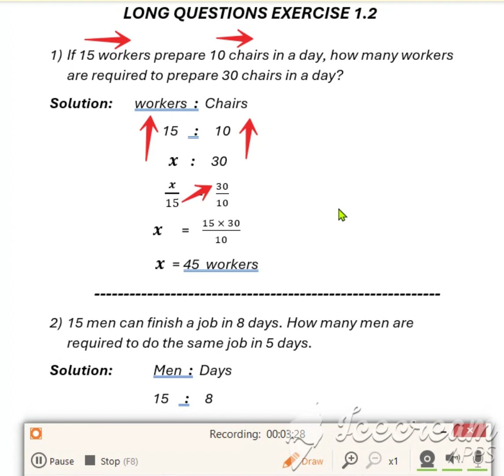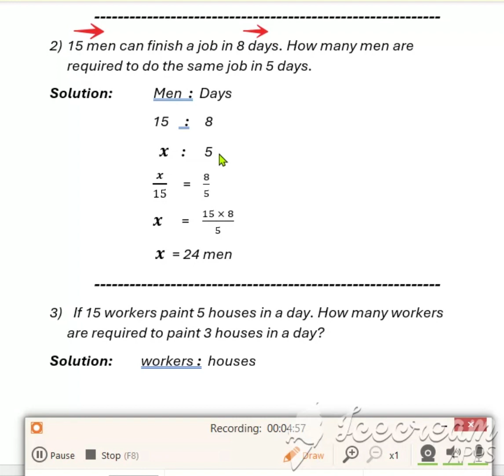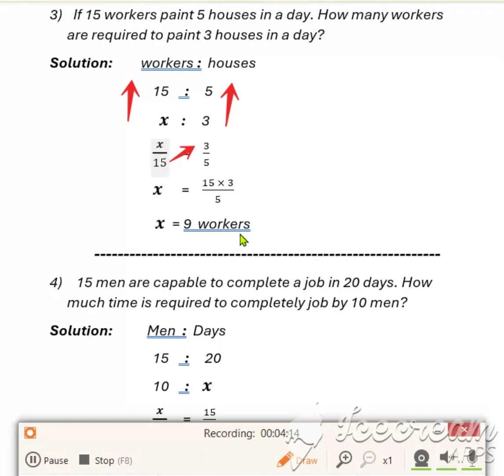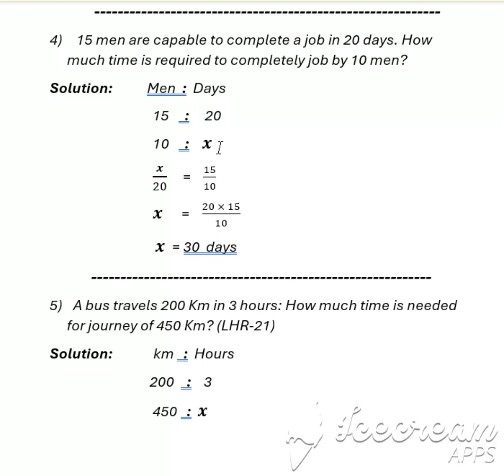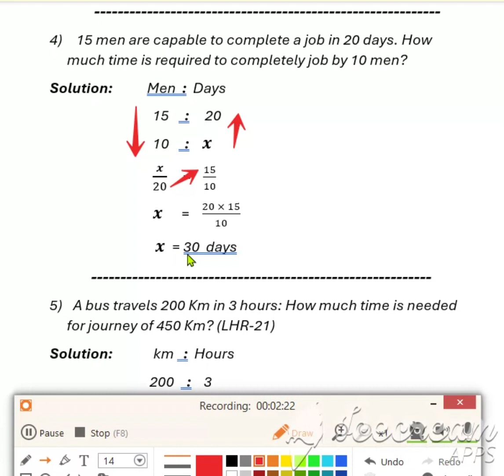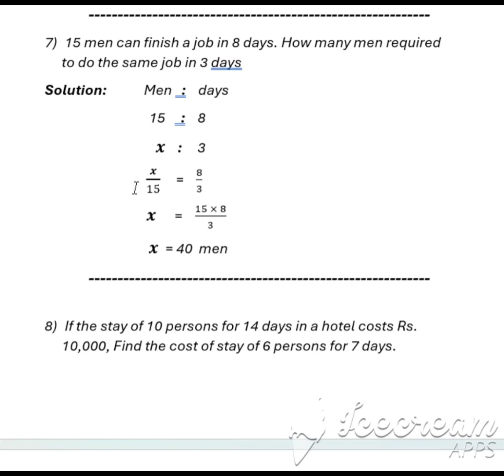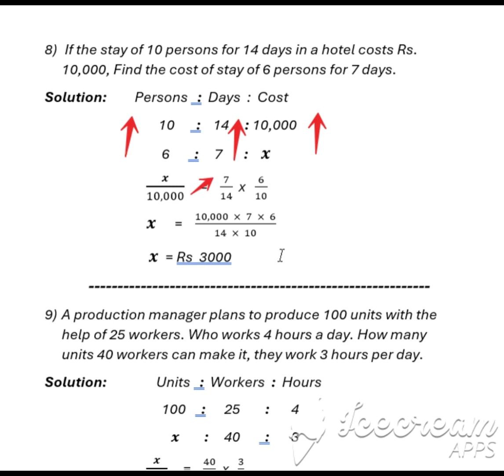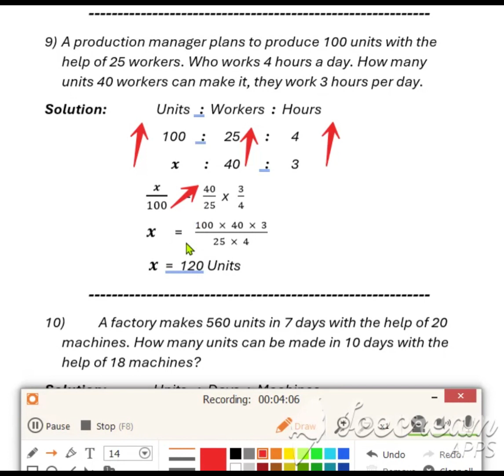Business Math (I.COM Part-1) chapter 01 business arithmetic Exercise 1 2 Q 1 to 9, I.COM Math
Business Math (I.COM Part-1) chapter 01 business arithmetic Exercise 1 2 Q 1 to 9, I.COM Math for Board class